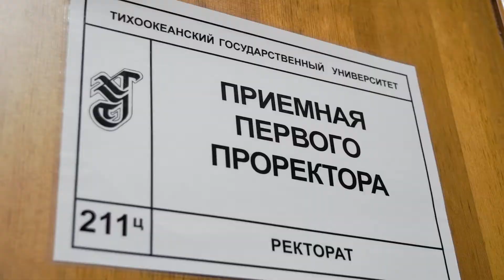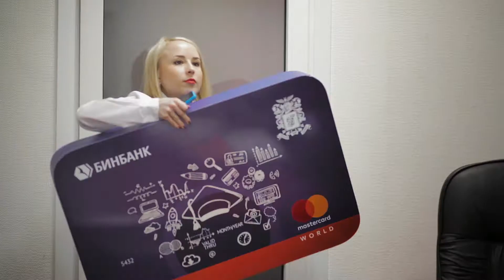Презентационный ролик команды для конкурса Бин Банка.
Идея, сценарий - Елена Гриценко
Съёмка, монтаж, постпроизводство - Александр Гриценко
Съёмка с квадрокоптера - Алексей Суворов
Организатор массовки ТОГУ - Евгения Плоцкая
GAMAUN VIDEO